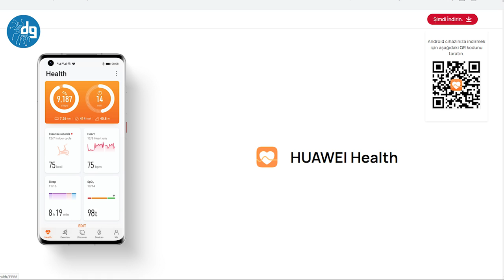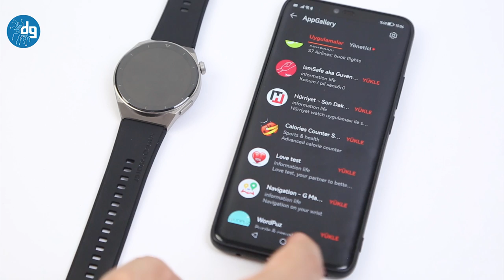HUAWEI WATCH GT3 PRO AKILLI SAAT İNCELEME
Donanım Günlüğü'ndesiniz ve yeni Huawei Watch GT3 Pro akıllı saat ile karşınızdayız. Ürün, şık ve dayanıklı tasarımının yanı sıra, gelişmiş teknolojileri de bünyesinde barındırarak hayatınızı kolaylaştırmanıza yardımcı olmayı amaçlıyor.

Huawei Watch GT3 Pro, titanyum çerçeve, safir cam ve seramik gövde tasarım detaylarıyla geliyor. Böylelikle ürünün "premium" detaylar sunan, bir nevi mücevher niteliğinde olduğunu söyleyebiliriz. Aynı zamanda, uzun süreli kullanımlara uygun, darbelere karşı dayanıklı bir ürün.

Ek olarak, kauçuk, deri ve titanyum olmak üzere kullanıcılara üç farklı kayış seçeneği sunuluyor, ki kayışları kendiniz de kolaylıkla çıkarıp takabiliyorsunuz. Biz, hem kauçuk hem de titanyum kayışlı versiyonları deneyimleyebildik.

Deneyimlerimiz itibarıyla titanyum kayışlı versiyonun daha güçlü, dikkat çekici bir görünüm sunduğunu söyleyebiliriz. Kauçuk kayışlı versiyon ise, daha hafif ve bilekte rahat tutuş hissiyatı sunabiliyor. Eğer deri kayışlı versiyonu tercih ederseniz, bu sayede klasik giyim tarzınıza daha uygun bir aksesuara sahip olabilirsiniz.

Saatin dikkat çekici bir diğer özelliği ise, suya ve toza karşı dayanıklı olarak gelmesi. 30 metre derinliğe kadar tatlı ve tuzlu suda kullanılabilen ürün, bu sayede bünyesindeki yüzme egzersiz modunu da devreye alıp detaylı veri takibi gerçekleştirebiliyor. Eh, artık yaz dönemindeyiz ve denize ya da havuza girerken "Acaba saatimi çıkarsam mı?" endişesine maruz kalmayacaksınız.

Ürünün tasarım detaylarına göz atmayı sürdürecek olursak, saatimiz 46mm değerde ve kayış hariç 54 gram ağırlıkta. Büyük yapılı saatlerden hoşlananlar için ideal bir tercih olacaktır, ki burada titanyum kayış detayının biraz daha ön plana çıktığını söyleyebiliriz.

1.43 inç değerde ekran, bir akıllı saat için iyi diyebileceğimiz büyüklükte ve tabii ki dokunmatik özellikte. Çerçevenin sağ yan tarafına baktığımızda ise, 2 tane fiziksel tuş görüyoruz. Bu tuşlar yardımıyla kullanım daha kolay hale geliyor. Şöyle ki...

Üstteki daire şeklinde tuş, hem ana ekrana dönmenize yardımcı oluyor hem de yukarı ve aşağıya doğru dönebildiği için uygulama logo boyutlarını değiştirebiliyor ya da uygulama listesinde yukarı ve aşağıya doğru hızla yol almanıza yardım ediyor.

Alt kısımdaki tuş ise, kısayol tuşu olarak faaliyet gösteriyor ve ister favori uygulamanızı isterseniz de favori egzersiz modunuzu atayarak tek basışla oraya ulaşmanızı sağlıyor.

İyi seyirler.